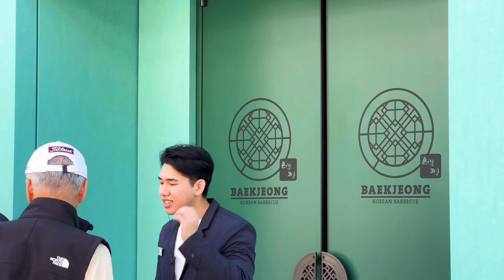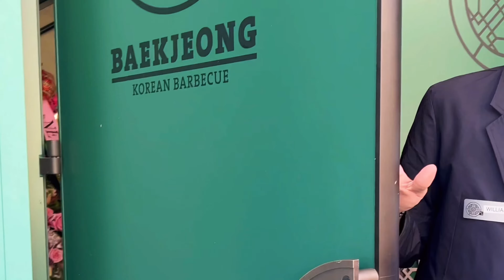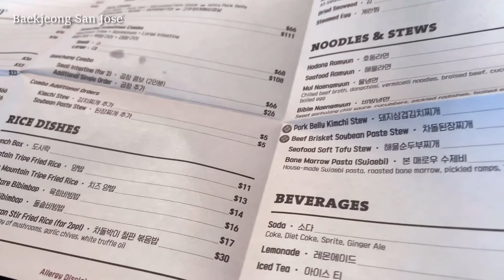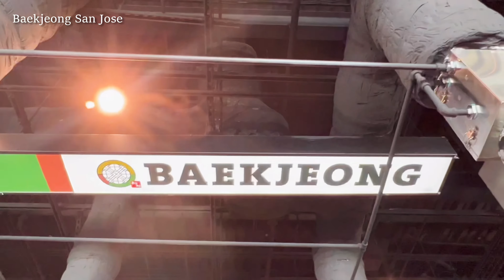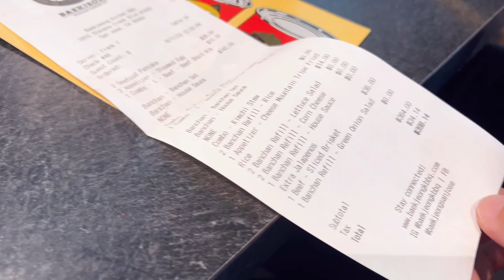[The Best KBBQ 🍖 Open in San Jose] Baekjeong Korean Barabecue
★Chapter

00:00 Preview
00:36 Valley Fair
01:34 Baekjeong KBBQ

★Music